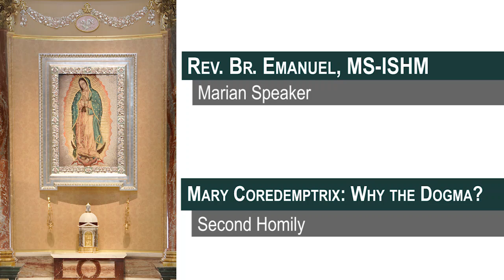Consecration to Mary - Oct 12 - Homily - Br. Emanuel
Rev. Br. Emanuel, MS-ISHM, gives the second homily at the Shrine of Our Lady of Guadalupe, La Crosse, WI on Oct 12, 2019, at our Symposium "Mary Coredemptrix: Why the Dogma?" on how John Paul II said we are in the final battle and how we must pray and consecrate ourselves to the Immaculate Heart of Mary, not only as individuals, but also as nations and the world. He refers to the apparitions of Fatima in Portugal and uses the example of the consecration of Lebanon (Br. Emmanuel's own Country).

This symposium took place at the Shrine of Our Lady of Guadalupe October 11-12, 2019 and had 8 talks, 2 QA sessions, and 2 Homilies. The theme was "Mary Coredemptrix: Why the Dogma?" and included a commemoration of the Marian legacy of Fr. Peter Damian Fehlner.

Dogma, 5th Marian Dogma, La Crosse Coredemption 2019, Coredemptrix, Mary, BVM, Blessed Virgin Mary, Mary Coredemptrix, Why the Dogma, Symposium, La Crosse, La Crosse Shrine,

Ave Maria!

Mass: Saturday 27th Week of Ordinary Time - Wkdy
Readings:
1st: joe 4:12-21